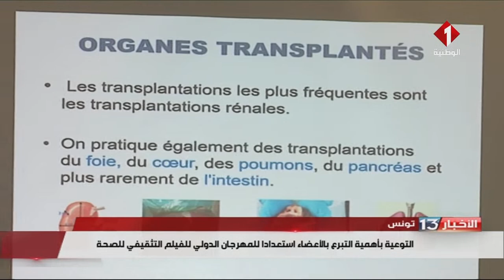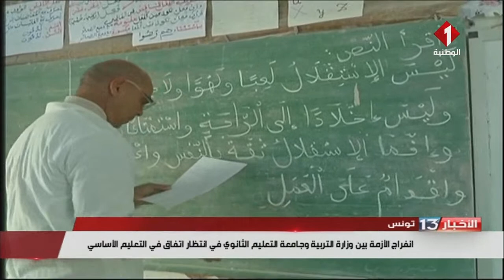نشرة الظهر للأخبار ليوم 25 - 05 - 2023